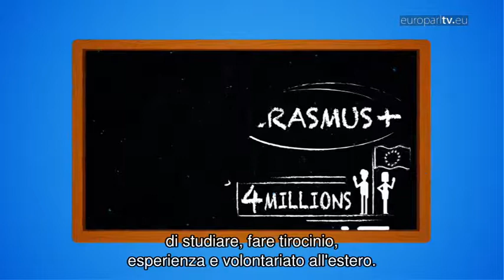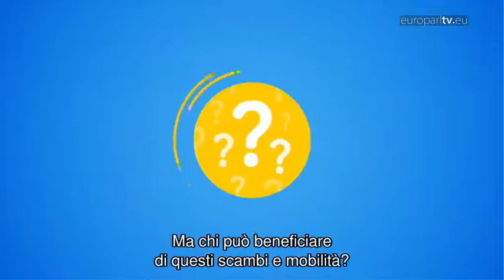PROGRAMMA ERASMUS - Education Training Youth Sport (EuroparlTV)